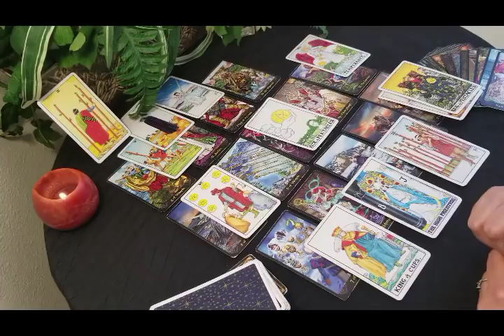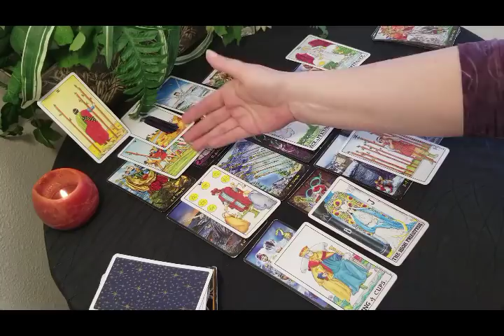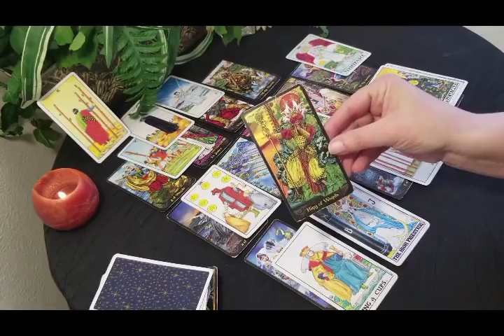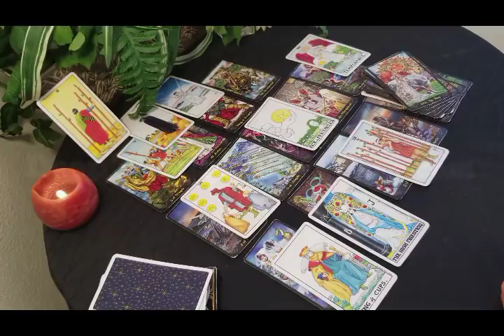LIBRA -APRIL 2019